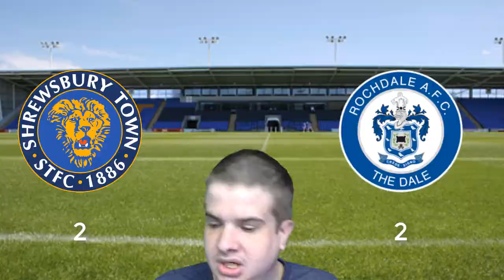LEAGUE ONE PREDICTIONS FOR WEEK 3 2019/20 SEASON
with a couple of results going against the odds for week 2 what have i prediction for week 3  in league one